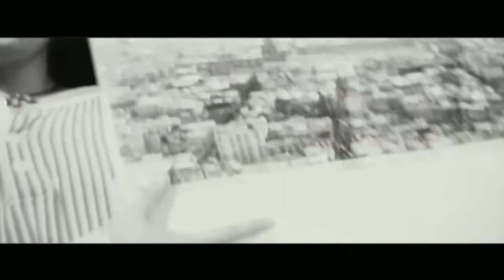Caifanes - Aquí No Es Así (Video Oficial)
Caifanes - Aquí No Es Así

Vienes caminando y no sabes tu destino,
Conquistando sueños sueñas llegar a ser deidad.
Sigues caminando sobre viejos territorios
Invocando fuerzas que jamas entenderás.

Y vienes desde allá donde no sale el sol
Donde no hay calor, donde la sangre nunca
Se sacrifico por un amor, pero aquí no es así.

Vienes caminando ignorando sagrados ritos,
Pisoteando sabios templos de amor espiritual.
Largas vidas siguen velando el sueño de un volcán,
Para una alma eterna cada piedra es un altar.